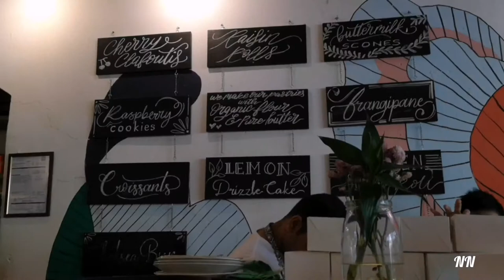Cafe Hopping Ep. 1: Breakfast di Pagi Sabtu | Lisette's cafe & bakery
Bits and pieces of new found cafe in Bangsar.
Love the place, the flat white is good and the food too.
Tho its a lil bit pricey but we paid for the experience and environment as well kan? I dont mind that.
So, if you guys a cafe lover, do check this place out and come as early as 8am. They even have a list of reservation! 😃